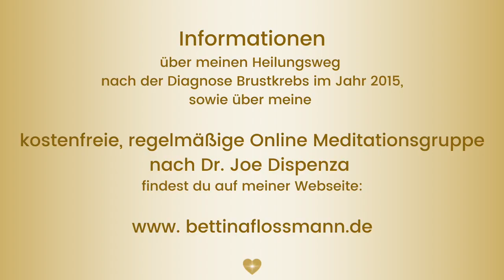☀️Joe Dispenza Meditationen #3: Gib nicht auf und bleib dran! Es lohnt sich🙏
🧡Deine *Healing Journey* - Mein persönliches 1:1 Begleitangebot für Menschen, die von Innen heraus wieder gesund werden möchten.

✨Tagtäglich bekommme ich sehr viele Fragen bzgl. der Praxis der Joe Dispenza Meditationen und ich möchte nach und nach all diese Fragen für dich beantworten.

✨Die Praxis dieser Meditationen hat mich nach einer Brustkrebsdiagnose im Jahr 2015 gesunden lassen und es geht mir heute besser als je zuvor in meinem Leben.

Viel Freude auf meinem YouTube Kanal🧡